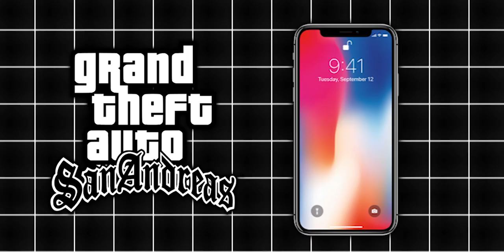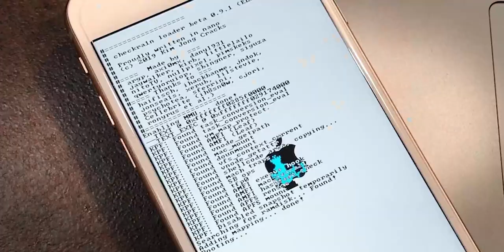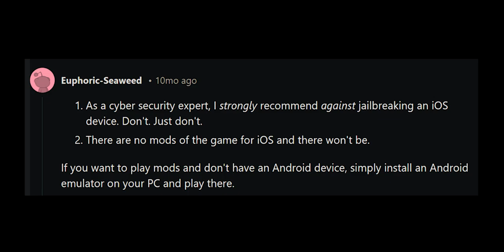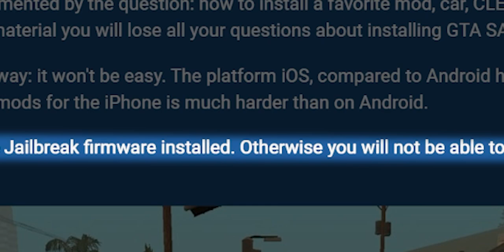Modding ON iPhone (iOS): How to Install Mods in 2024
Topics Covered:

is there any way to install mod apk
What is jailbreaking?
Preview of mods on iOS after jailbreaking
Risks and safety tips for jailbreaking

My Gears